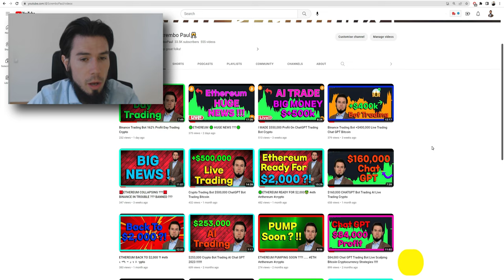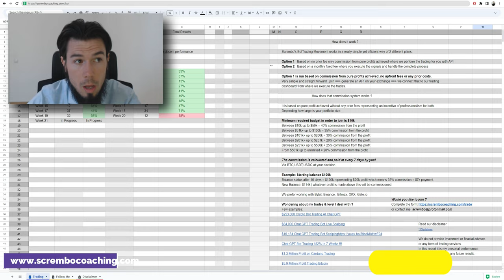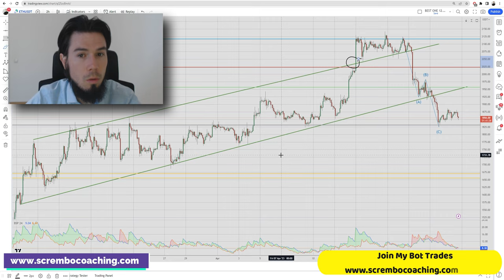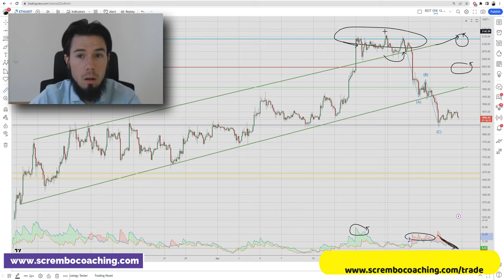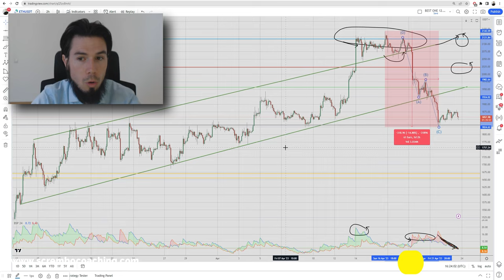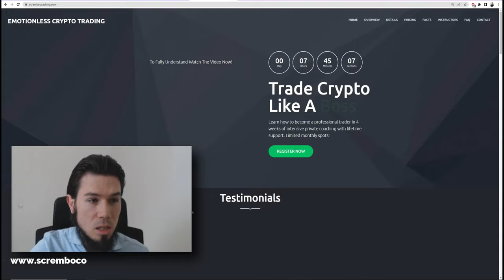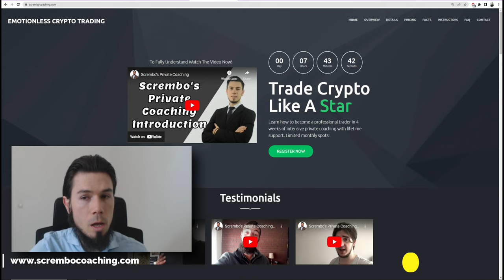✅ETHEREUM 💰 PUMP AGAIN ? ✅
✅ETHEREUM 💰 PUMP AGAIN ? ✅  etherum with chat gpt trading strategies

0:00 ETHEREUM
2:02 ETHEREUM Price
4:05 ETHEREUM Price Prediction
5:01 ETHEREUM technical analysis
6:48 ETHEREUM news today
8:02 Scrembo Private Coaching

In this video we have ✅ETHEREUM 💰 PUMP AGAIN ? ✅  strategies - Great Way of learning the indicators! explained in tutorial with clear patterns and structures.

✅ETHEREUM 💰 PUMP AGAIN ? ✅  on the board!

day trading,day trading strategy crypto,day trading strategy cryptocurrency,$100daily trading cryptocurrency strategy,top strategy day trading crypto,